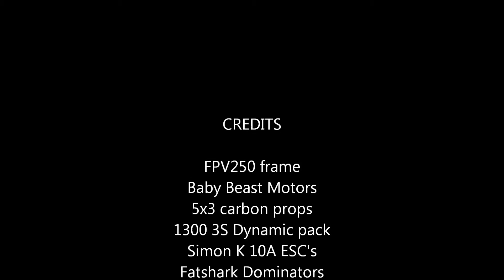FPV Lessons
My first foray into Multirotor FPV 2 quick lessons learnt.